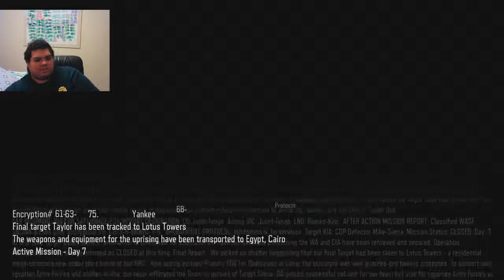Z Stream - Let's Play Black Ops III Part 12